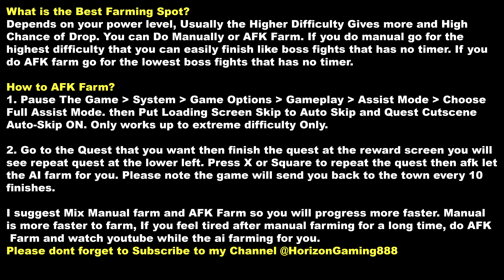How to Get Silver Wolf Clovis All Farming Spot Location - Granblue Fantasy Relink